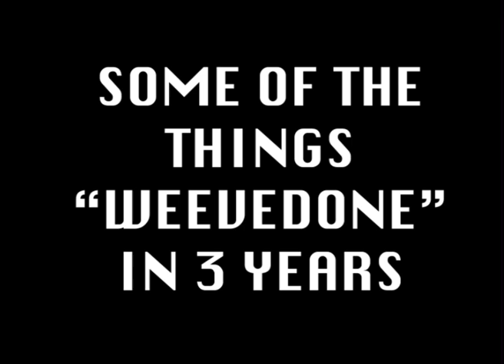THE MALVOS - Weedo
Single out from our upcoming record out this year 2024

Some footages from Malvos’ first 3 years

Listen and keep in touch here!

Malvos
Weedo

Produced by the Malvos and Carlo Loglisci

Mastered by Francesco Priolo

Moments records, 2024